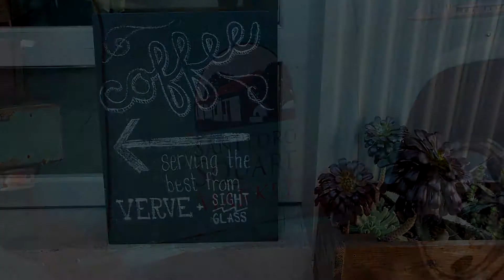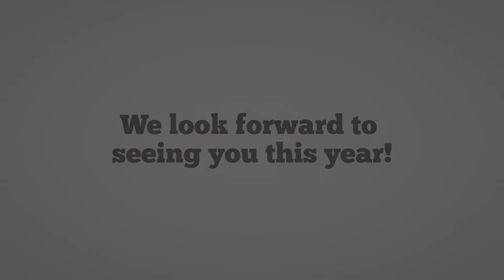Dasher Technologies 8th Annual User Tech Forum | San Jose, CA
Once a year, we bring together IT professionals and top of the line manufacturers from around the Bay Area for a half-day forum for networking, Dasher moderated technology discussions and vendor fair. View highlights and testimonials on why you don't want to miss out on this great event!

Save the date: March 12th at San Pedro Square Market, SJ